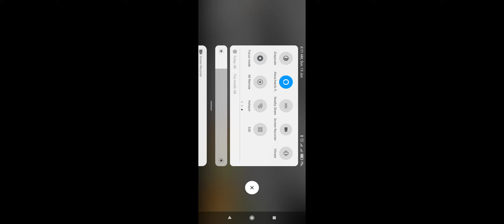Random Minecraft video